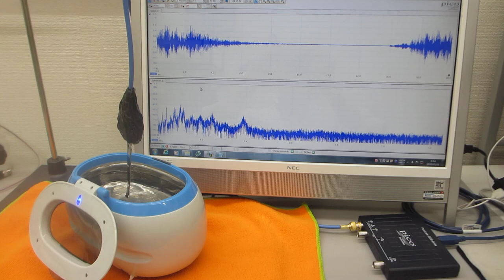超音波洗浄器による、メガヘルツの超音波発振制御技術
１００ＭＨｚ以上の超音波伝搬状態を利用可能にする

　２０Ｗ以下の超音波出力で、１０００リッターの水槽でも、

‹‹参考››

２台のファンクションジェネレータの利用技術